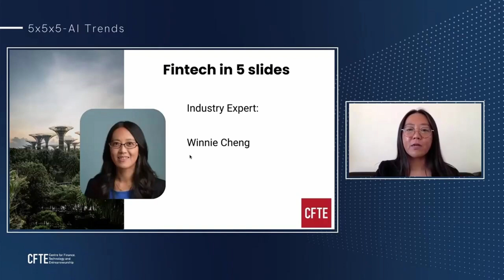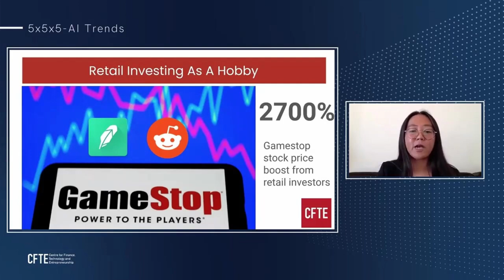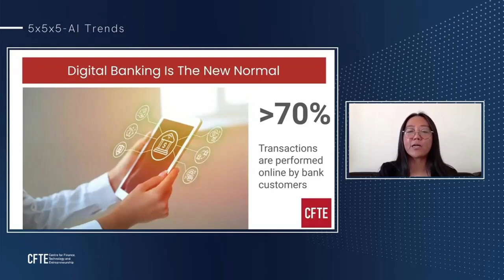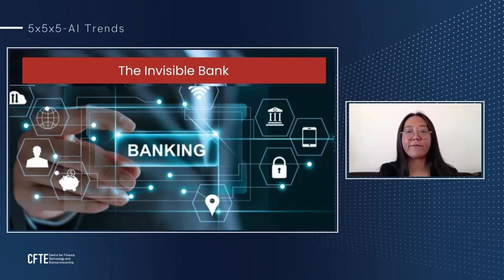Utilisation of AI to Improve Banking and Payments Trends from Winnie Cheng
Hear the views of Winnie Cheng, Chief Data Scientist and AI & Next-Gen Audit at PwC and learn about the latest trends in AI in Finance!

Listen to Winnie's 5x5x5 in AI to understand how contactless payment, retail investing, cryptocurrency, digital and invisible bank have disruptively changed finance.